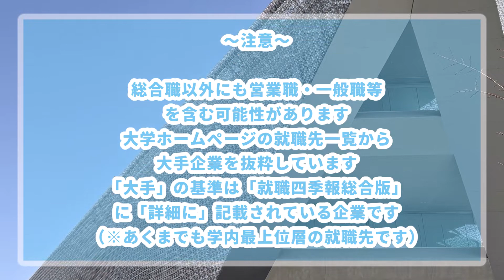【関西私大】追手門学院大学（追大）文系・主な大手企業就職先【2022年卒】